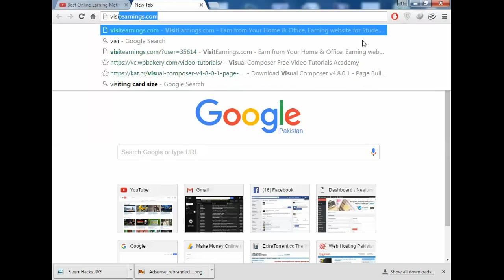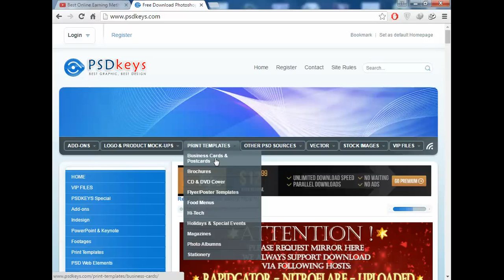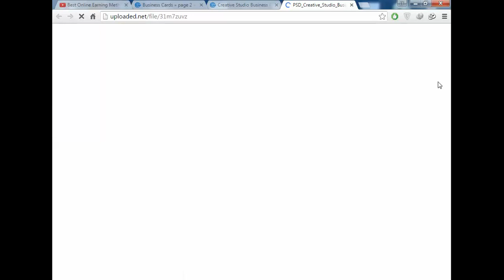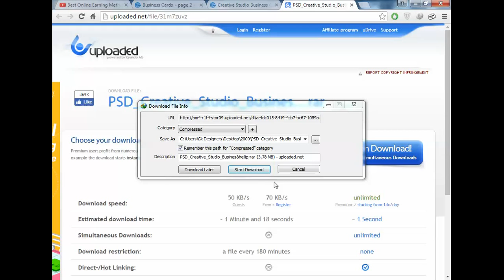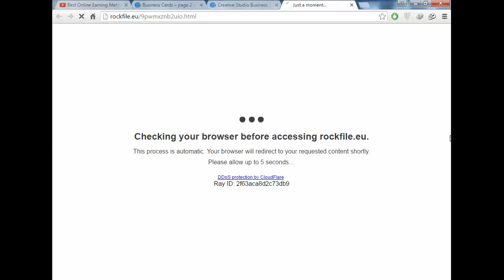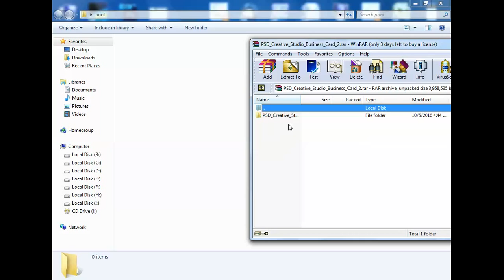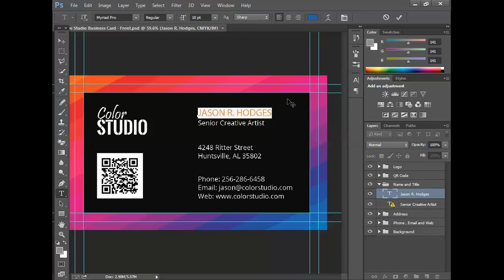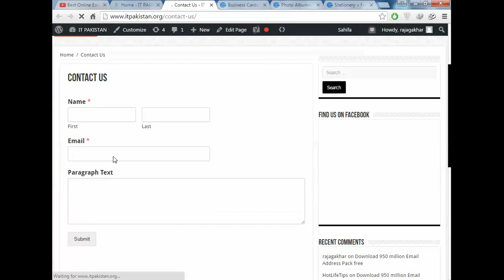Fiverr 5 Minute Quick Earning Tricks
today we gona teach you how to earning money on fiverr with quick earning trick 2016 latest,  in this video we will give you a website through which you can download psd files of any visiting card, brouchers, banners, and much more except stationary items.
fiverr tips and tricks, fiverr earning course, fiverr tutorial, fiverr in urdu, fiverr course. fiverr earning, fiverr account, fiverr gigs, fiverr ideas

if you want to buy premium account of psd keys, feel free to